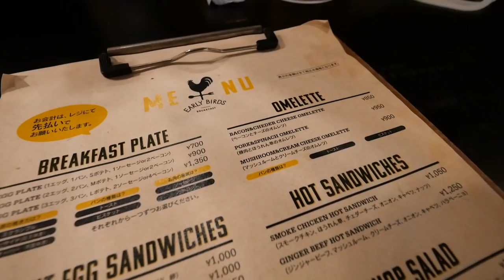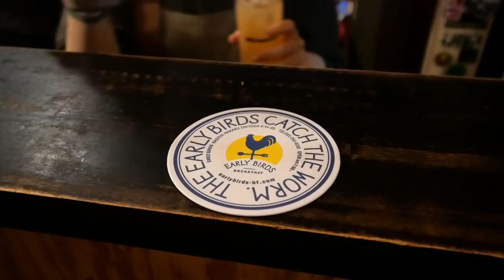【海外グルメ】イギリスの朝食！ボリューム満点の朝ごはん！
今回は名古屋にある『EARLY BIRDS』というカフェでイギリス流の朝ご飯を食べてきました！
ドイツの朝ご飯とは一味違うテイストで、パンチがあってボリューム満点の朝ごはんでした！